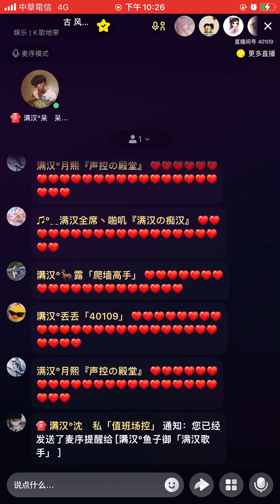呆呆-美人魚(2023-0830)